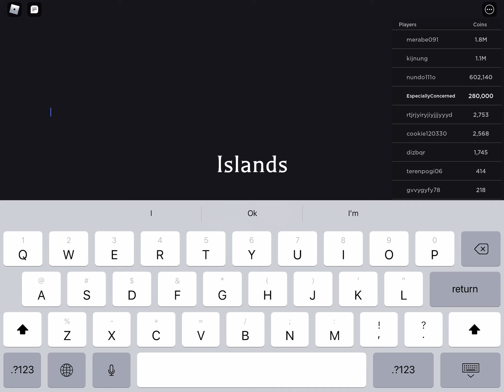Giving Free Vending - (some quiet servers)